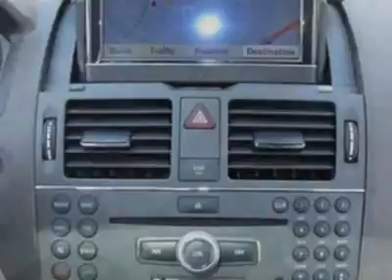2010 Mercedes-Benz C-Class C300 Sedan - Germantown, MD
EuroMotorcars Germantown, Germantown, MD - Mercedes-Benz C-Class C300